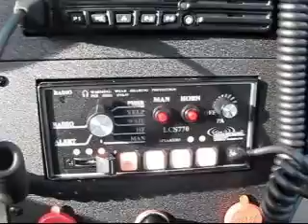SVPD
Install by DXPorker and Noah Brown